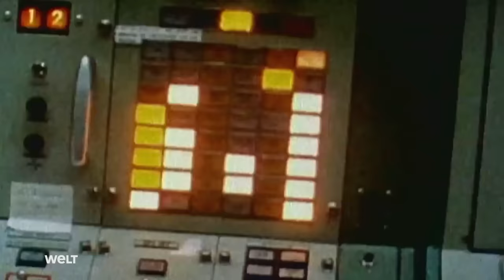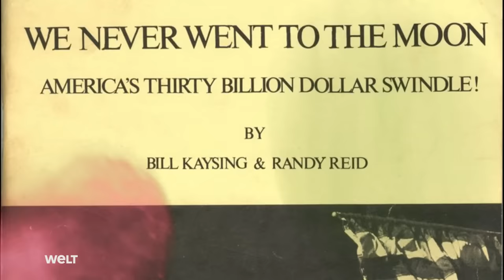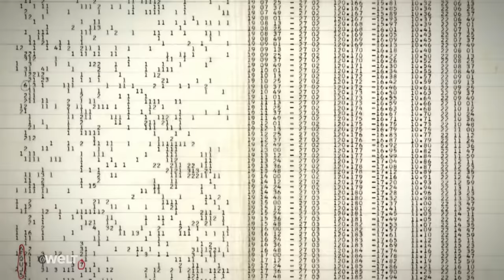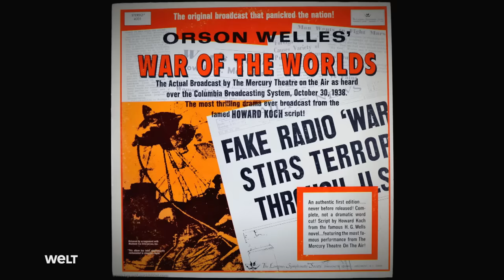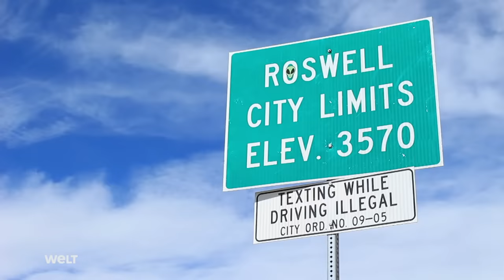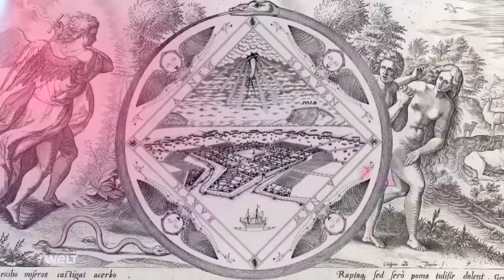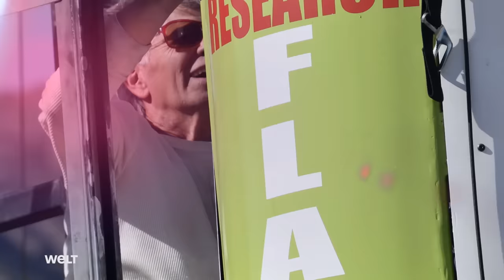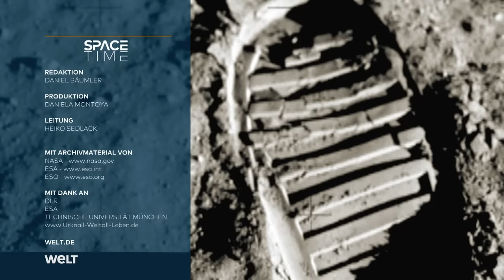Ufos, Aliens, Mondlandung - Mythos Weltraumfahrt | SPACETIME Doku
Seit mehr als 40 Jahren sind Astronauten für längere Missionen im Weltraum - einst auf den Raumstationen Saljut und Skylab, heute auf der internationalen Raumstation ISS. Doch die Bedingungen im All sind nicht für Menschen geschaffen, dauerhaft können wir dort nicht überleben. War die erste Mondlandung 1969 nur vorgetäuscht? Viele Verschwörungstheorien kursieren um die bemannte Raumfahrt und extraterrestrisches Leben. Der ehemalige Raumfahrer Ulrich Walter klärt die hartnäckigsten Mythen über Ufos, Aliens und vieles weitere auf.